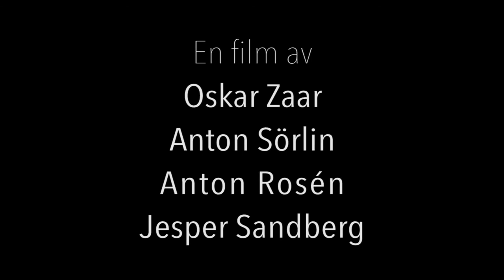Varja möter Döden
Ett personporträtt av Varja/Alerta inför hennes match mot Döden.

Filmen är skapad av:
Anton Sörlin, Oskar Zaar, Anton Rosén och Jesper Sandberg
September 2013